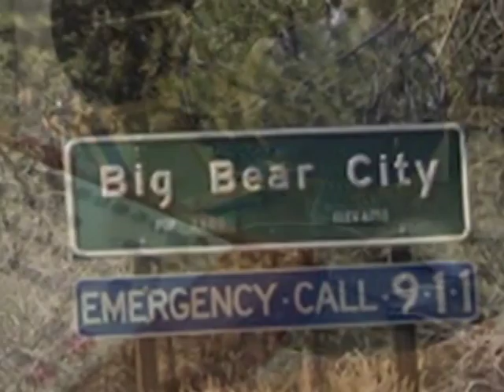AMA Motorcycle Hall of Famer Larry Huffman